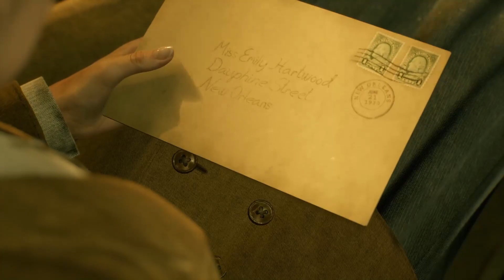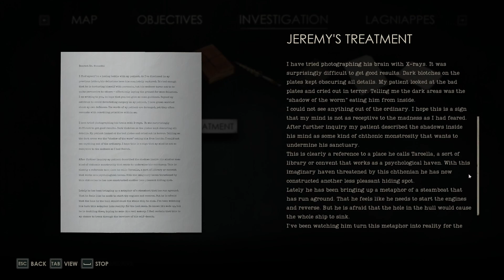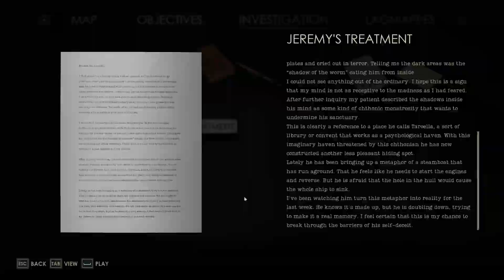Alone in the Dark (2024) - Emily Hartwood Full Playthrough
Alone in the Dark follows Emily Hartwood (Jodie Comer) and private investigator Edward Carnby (David Harbour) as they travel to Derceto Manor, a home for the mentally fatigued, to investigate the disappearance of Jeremy Hartwood, Emily's uncle.

This was streamed on Twitch